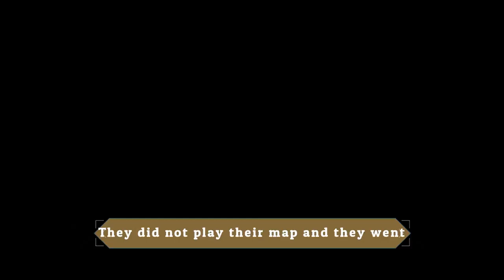War Rock - TheChosenPlayerS - 4vs4 ESL Fun War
● Game: War Rock
● Clan Leader: D0m0nat0rx
● Clan Name: TheChosenPlayerS
● Player: Corvantes
● Editor: Corvantes